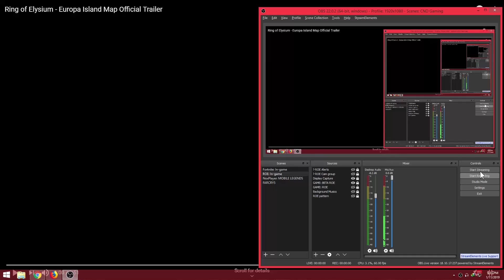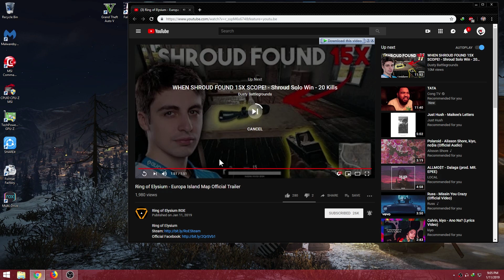EUROPA ISLAND MAP TRAILER - REACTION AUDIO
All aboard the hype train! and also, Garena will be releasing ROE very soon! probably this month!